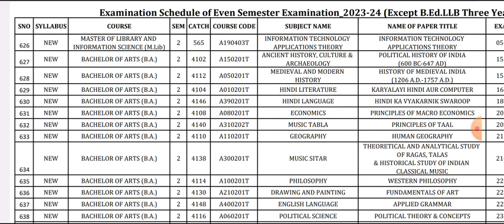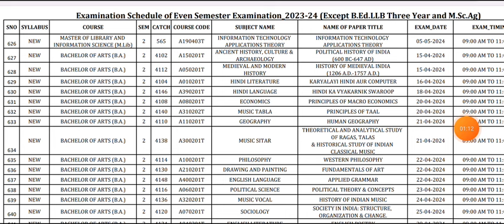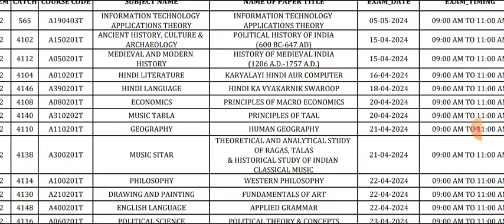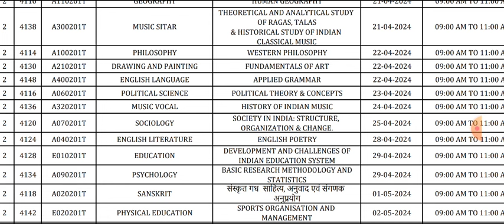B.A B.Sc 2nd 4th 6th Semester Exam Datesheet 2024 | university exam time table college exam schedule